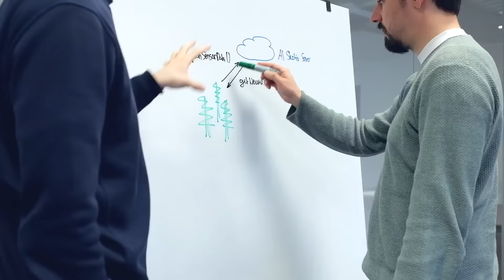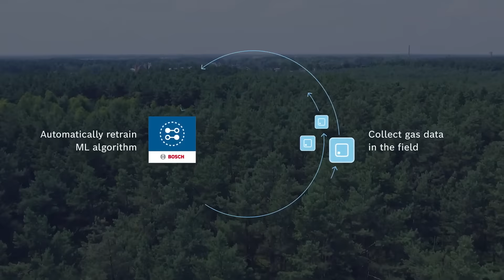How BME688 and BME AI-Studio Server Help to Detect Wildfires with Bosch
Bosch BME688 sensor can detect forest fires before they develop into open fires by measuring various gases such as carbon monoxide and hydrogen. Dryad Networks is using Bosch gas sensor BME688 to fight against climate change with the launch of Silvanet, its large-scale IoT network for the ultra-early detection of wildfires.